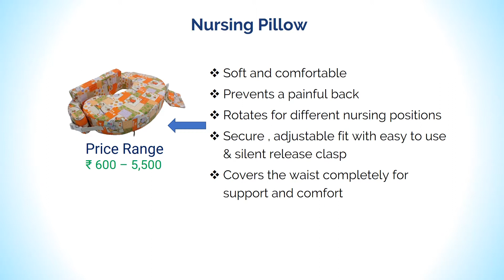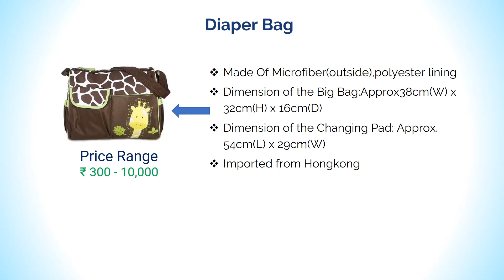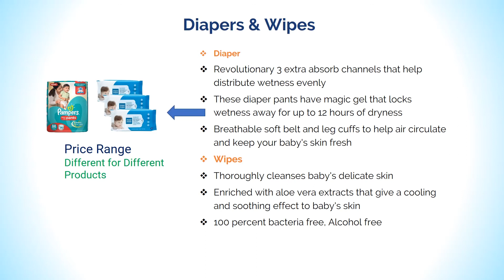Top 10 Must-Have Baby Products (Age 0 to 2 Years) | List for New MOM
Great Summer Sale Deals Buy products across Home, Kitchen, Garden, Furniture, Sports and more now online at Amazon India All Beauty Blockbuster Deals Deals on T-shirts, Dresses & more Great Republic Day Sale - Check Best Deals Friends, Check Live Sale & Today's Deals for You in Great Indian Festival List of 10 Must Have Baby Products - Check here for more information

Feeding Bottles
Diapers & Wipes
Baby Lotion & Diaper Cream
Diaper Bag
Baby Clothing & Swaddling Blankets - h
Baby Carrier
Car Seat & Carry Cot
Nursing Pillow